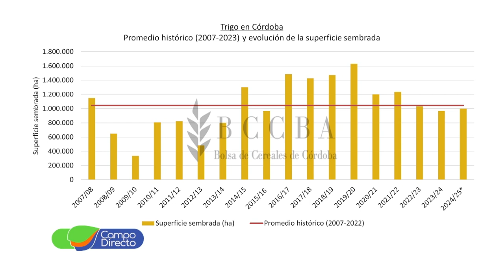Análisis Agrometeorológico de la BCCBA 10-05-2024